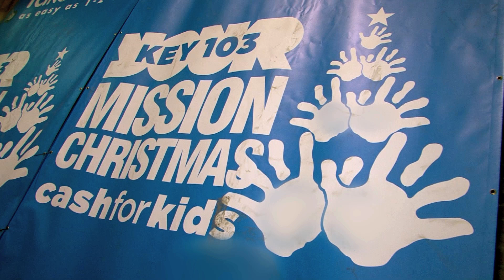Mission Christmas 2017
Greater Manchester Police is once again supporting the Key 103 Mission Christmas appeal.

Presents have been donated by officers and staff, collected from police stations around Greater Manchester and delivered to a main collection point in Manchester.

Officers and staff will also be giving up their own time to help in the sorting and packing of presents ready for delivery.

Chief Constable Ian Hopkins, called in this morning (14 December 2017) to see how the work is going.

The Force will also be delivering hundreds of Christmas hampers to older people across the region.